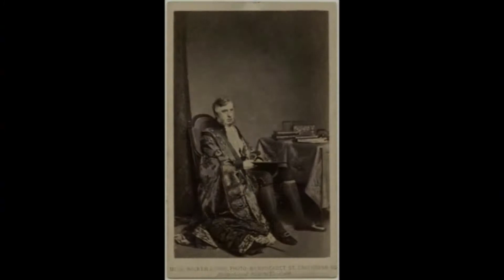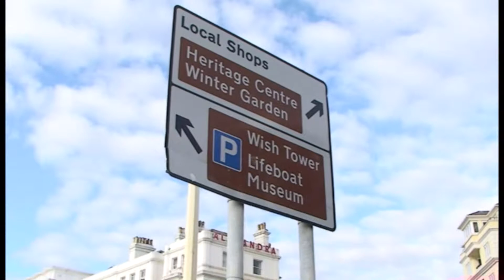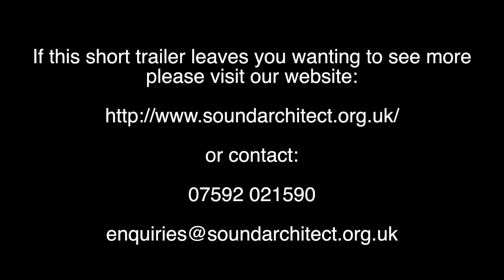Pier & Promenades (Trailer)